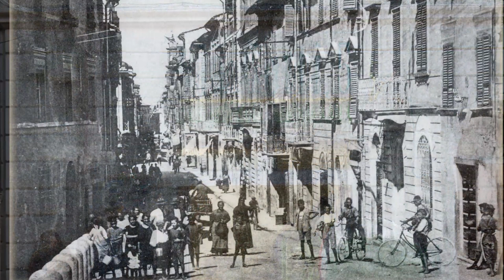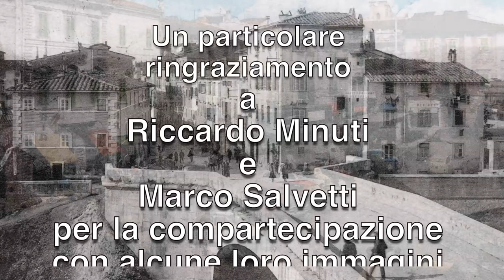Ricordi pontederesi.La Polveriera Lo Zatterone e aneddoti pontederesi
Composizione audiofotovideo.